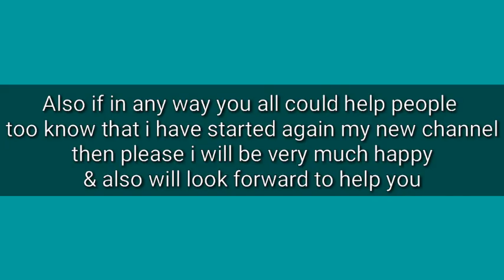Kind Information 😊 check out the Discription Box 😊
yeah I know it's too late .
so whenever you see this in morning do comment!!
I have gained my 1st channel again...😊😊
from now onwards I'll be handing both accounts.
first I'll be scheduling some videos like on which channel I'll be posting which video and then I'll post that on my community tab!!..which is there on my 1st channel...
also if you all could help me in anyway to reach this msg to everyone I'll be so much thankful to you all. also will look forward to support you all...